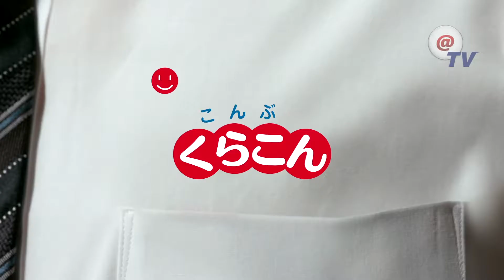Publicité Bucho no Oshyaburi Konbu Ume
Friandise typiquement japonaise. C'est une algue aromatisée a la prune séchée amère!
Seriez-vous capable de tenter l’expérience et d'y goûter ?